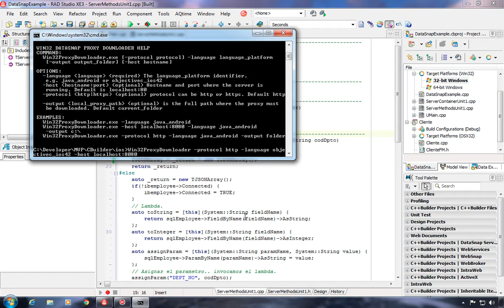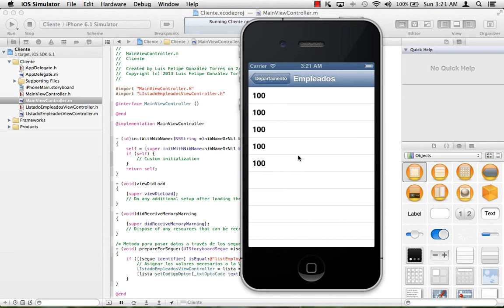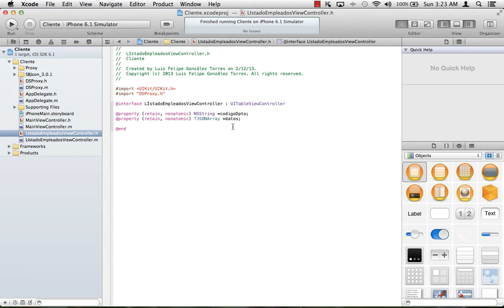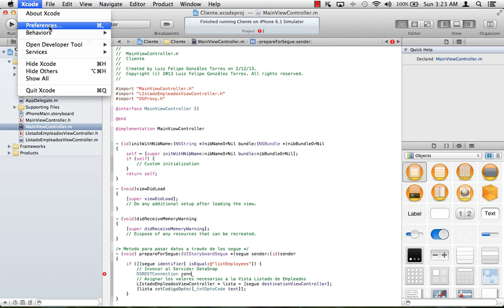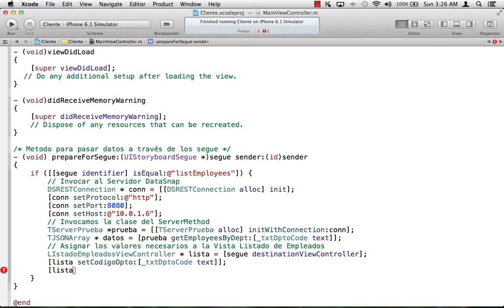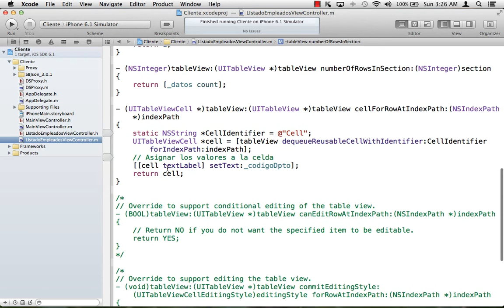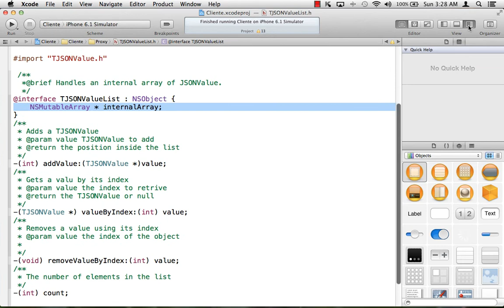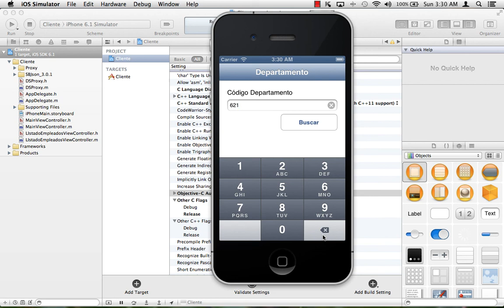C++Builder XE3. DataSnap IOS